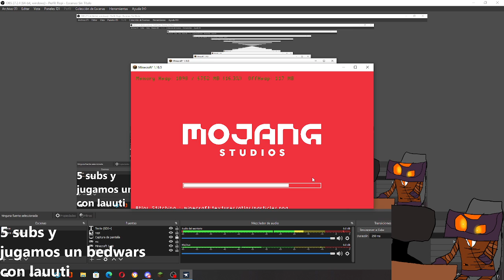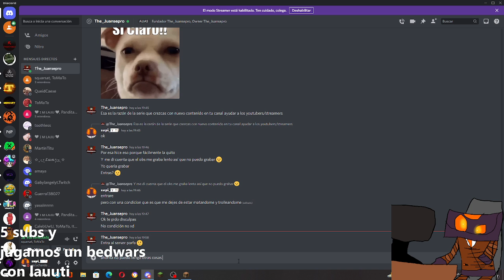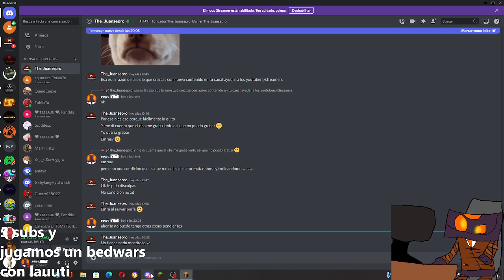NUNCA ENTRES A UN SERVER ANARDICO ft.Tomato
Muy buenas chicos/as aqui Ropi_YT en un nuevo video
DE minecraft anardico con mi compa El Tomato
Probamos un server anardico y esto es lo que paso XD